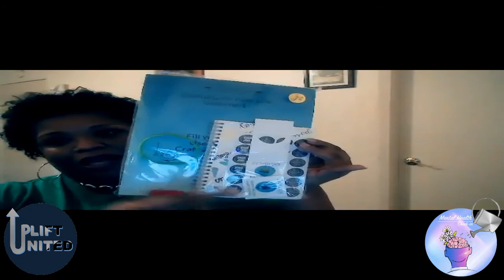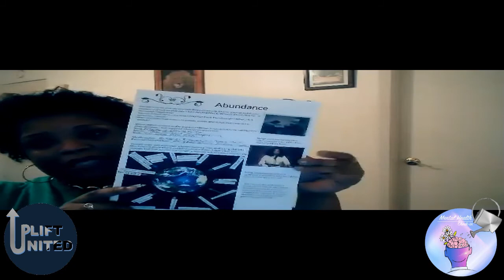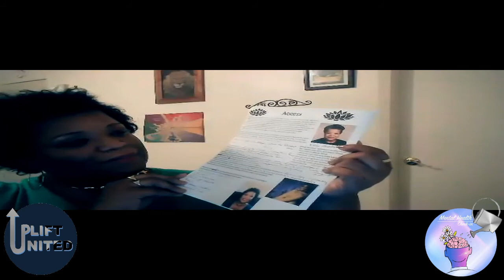Mental Health Check-In #27: "Revamping Your Mindset" feat. Zen Ase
Zen Ase is a poet, author, artist, comedian, and podcast host (among several other things). In this episode, she talks about her new goal setting package, how to take the first steps to heal, and how to recapture the resilience we all had as children.

*If you or anyone you know is struggling with intense depression and are at risk for harm of any kind, please refer to the following hotline numbers

Where to find Mental Health Check-In Podcast:

@checkinpod (Twitter)

@checkinpodcast (Instagram)